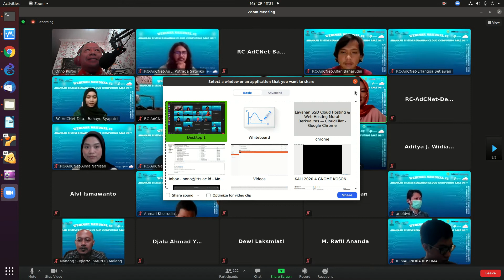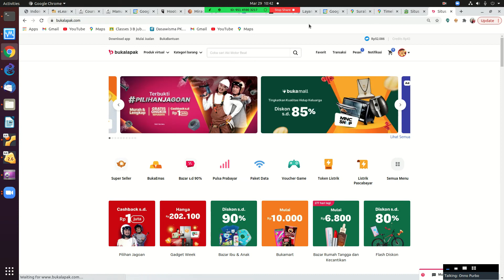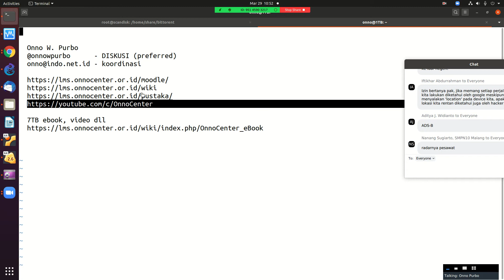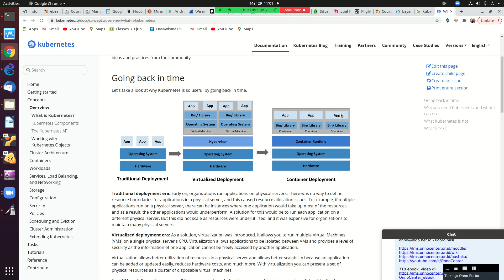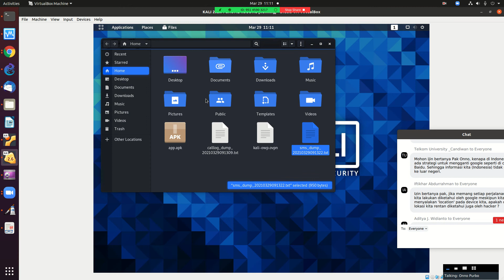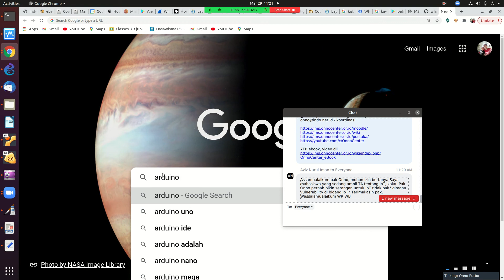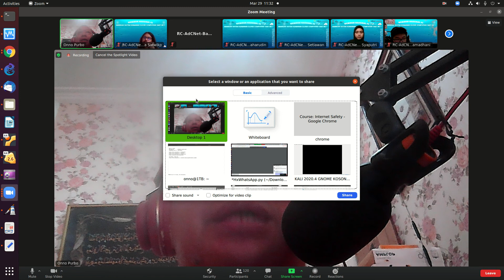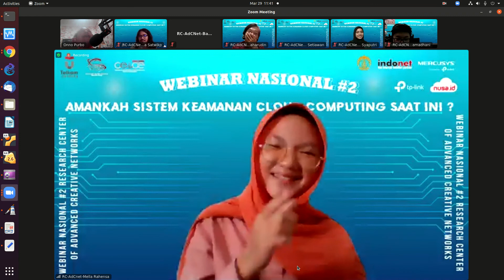20210329 TelkomU OnnoWPurbo cloud security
TelkomU OnnoWPurbo cloud security